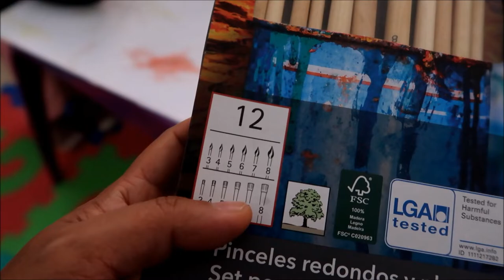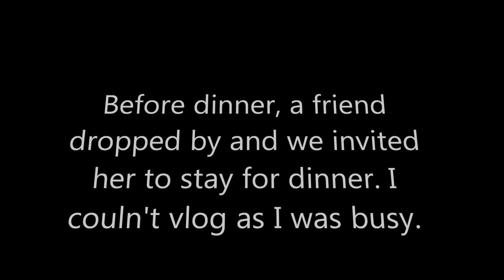RABBIT FOR DINNER? FAMILY VLOG || FILIPINA-SPANISH FAMILY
THANK YOU SO MUCH FOR THE  LOVE AND SUPPORT. IT MEANS THE WORLD TO ME. LOVE YOU ALL PEEPS!

Today's video is just a family vlog. Enjoy watching my family.